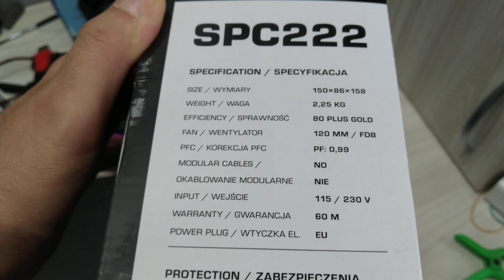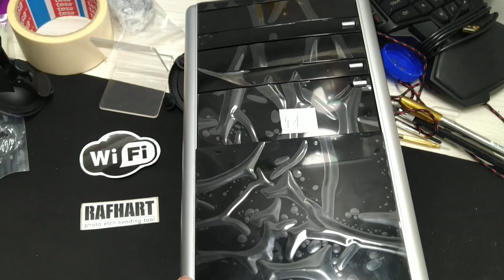Budowa komputera pod World of Tanks cz.1